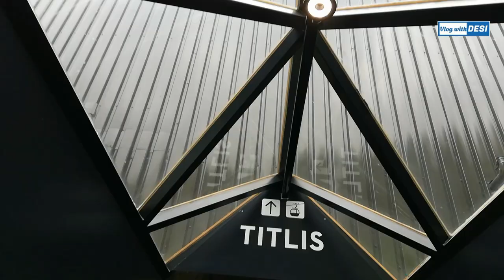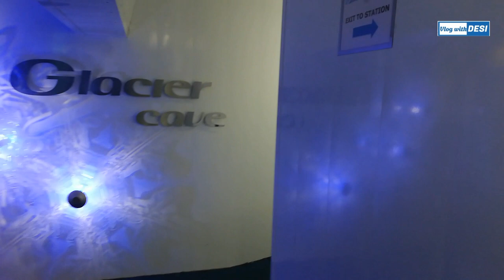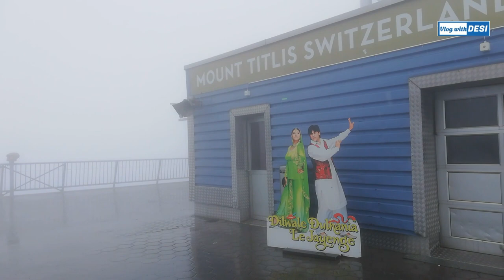Visit to Titilis Mountain | Engelberg | Switzerland |Glacier|Travel Vlog | PART-2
Titlis is a mountain of the Uri Alps, located on the border between the cantons of Obwalden and Bern. At 3,238 metres (10,623 ft) above sea level. The vlog is all about a day trip to Swiss Alps! We summit Mount Titlis and crossed Europe's highest suspension bridge, then walk through a Glacier Cave.